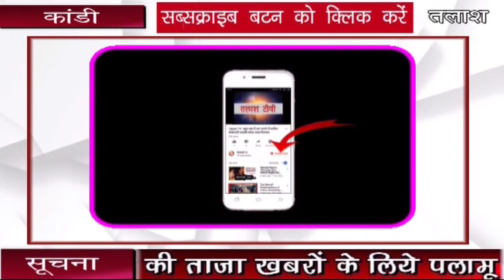कांडी। गढ़वा। बीपीएम पब्लिक स्कूल के प्रांगण में मासिक सत्संग कार्यक्रम का हुआ आयोजन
कांडी। गढ़वा।  प्रखण्ड स्थित बीपीएम पब्लिक स्कूल ढबरिया के प्रांगण में रविवार को मासिक सत्संग कार्यक्रम सह स्वर्वेद भाष्यकर्ता सदगुरु धर्मचंद्र देव जी महाराज जी की101वीं जन्म जयंती मनाया गया । जिसके मुख्य अतिथि प्रदेश के अन्न मंत्री  उपेंद्रनाथ मिश्रा , सह संयोजक  उदय प्रताप , सुरेन्द्र विश्वकर्मा , संदीप कुमार , अरविंद कुमार, देवेंद्र प्रजापति  गुरु भाई  उपस्थित थे। मंत्री जी ने सदगुरु की महिमा पर प्रकाश डालते हुए कहा कि  अध्यात्मिक महापुरुषों के बदौलत, सदगुरु के ज्ञान और विज्ञान के बदौलत भारत विश्व का गुरु था ,भारत विश्व का गुरु है और संत प्रवर श्री विज्ञान देव जी महाराज जी वाणी में भारत हीं विश्व का गुरु रहेगा। संसार के सभी गुरुओ का स्वागत करते हुए उन्होंने कहा कि जहाँ मुक्ति की सवाल है वह तो विहंगम योग ही है, सदगुरु ही है। सदगुरु की देह त्याग के बाद 15 मिनट की आकाशवाणी की बात कहकर अपनी बात को बिराम  दिए। कार्यक्रम का शुभारंभ श्री उपेंद्रनाथ मिश्रा जी ने अखंड दीप प्रज्ज्वलित करके किया।कार्यक्रम को सफल बनाने में प्रवीण कुमार ,अवधेश कुमार मेहता, सतेंद्र कुमार,विनोद कुमार,झुबली कुंवर ,अरविंद मेहता, सहित अन्य का नाम शामिल है।Talash TV
Latest News
Breaking News
Current News
garhwa news
palamu news
latehar news